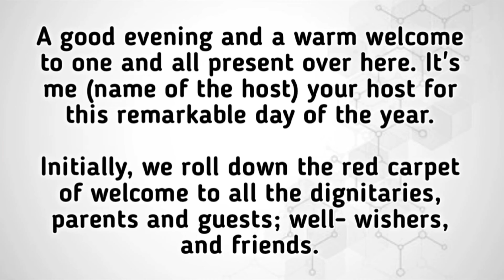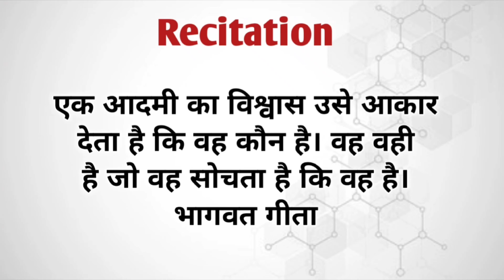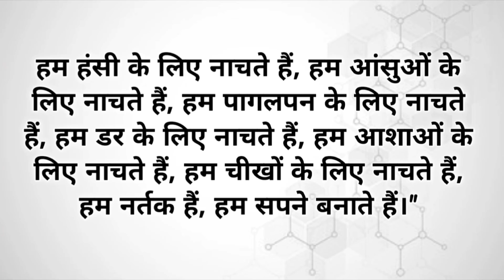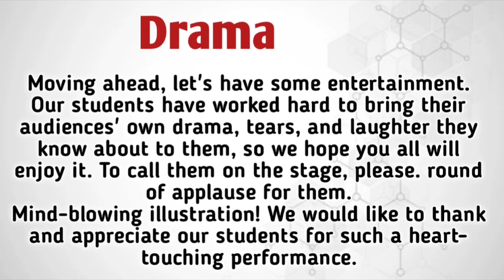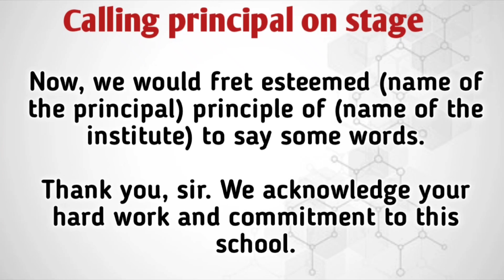🎤Anchoring script on science day hindi english🔬 mix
Hello friends.

ABOUT THIS VIDEO :

In this video you can find Anchoring script on Science day in english hindi mix.

FACEBOOK PAGE : kuddos creativity & kreative Kitty podworld